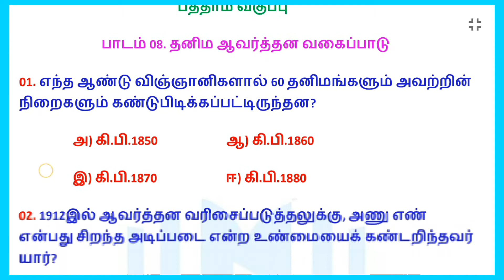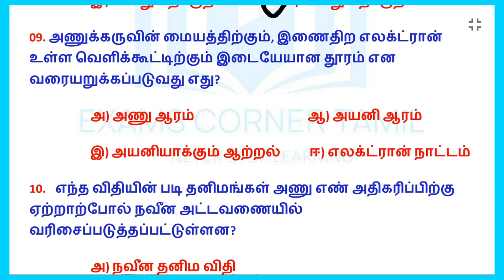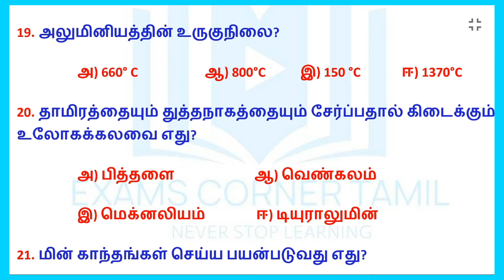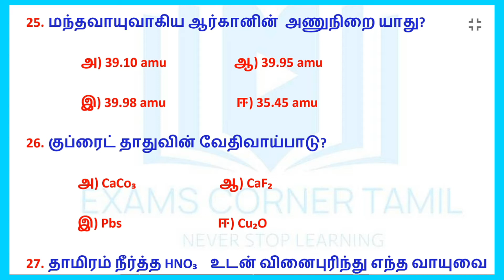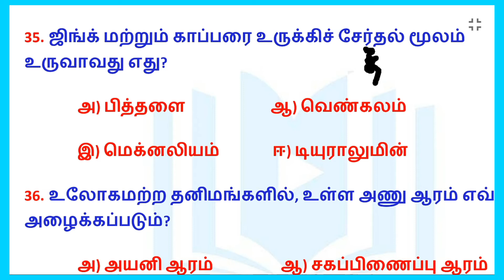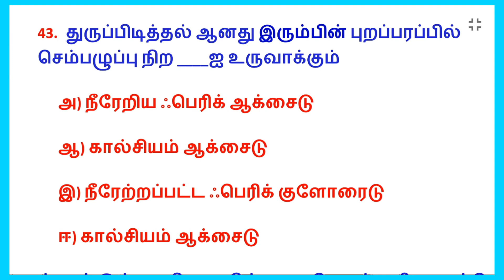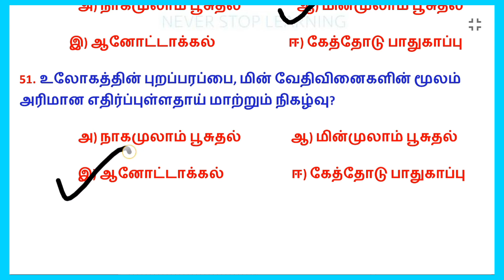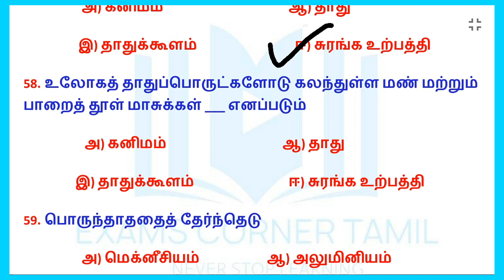10th Science lesson 8 one liner / பத்தாம் வகுப்பு அறிவியல் பாடம் 8 தனிம ஆவர்த்தன வகைப்பாடு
10th Science  lesson 8 one liner / பத்தாம் வகுப்பு அறிவியல் பாடம் 8 தனிம ஆவர்த்தன வகைப்பாடு /  Exams Corner Tamil